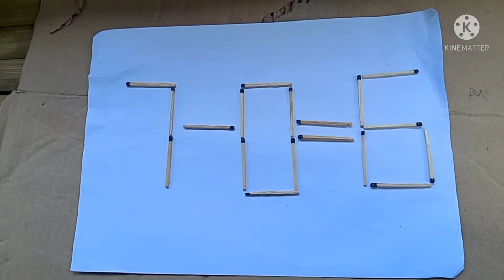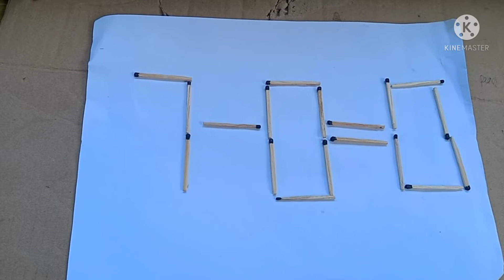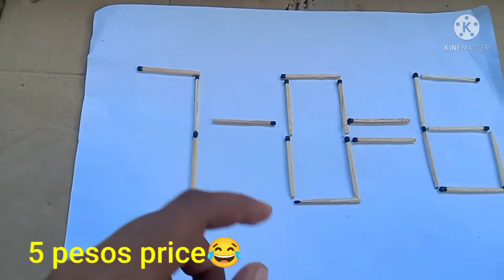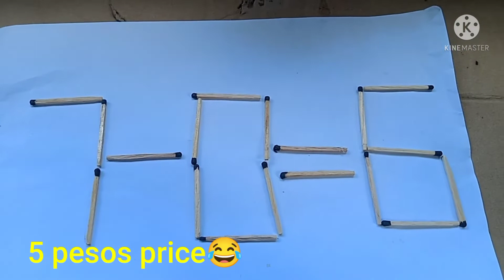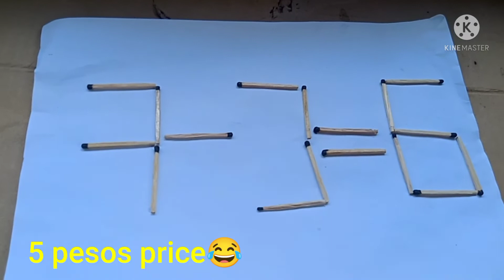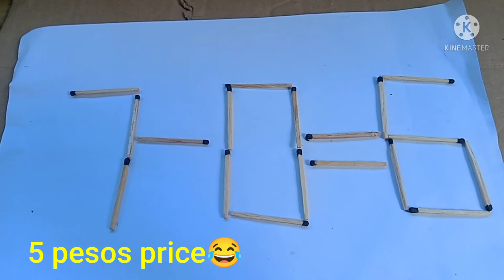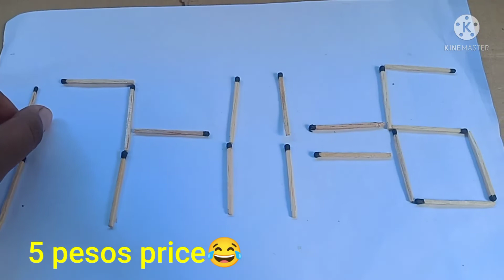2 Moves Lang | Matchsticks | Puzzle Tricks | Gamit ang palito ng posporo